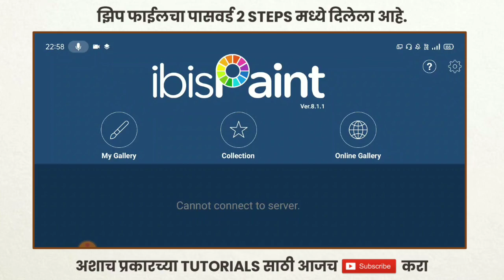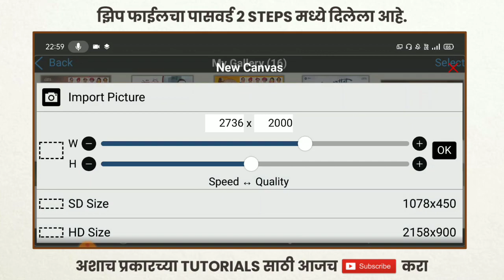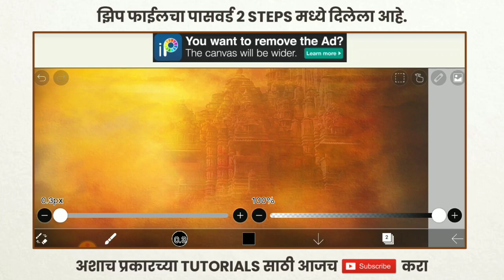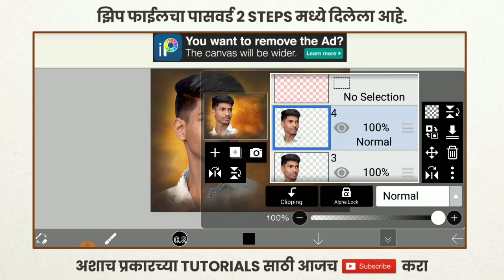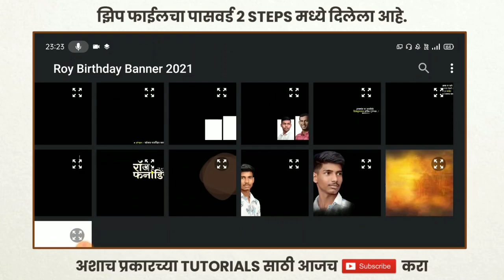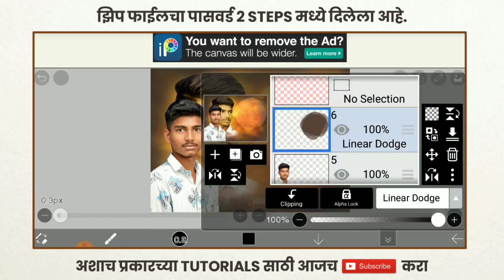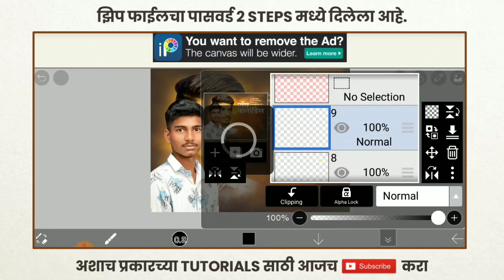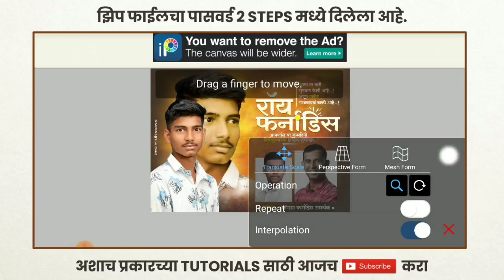Birthday Banner Editing | Birthday Banner Editing 2021 | Birthday banner Design in Picsart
नमस्कार भावांनो,
⚫ Birthday Banner Special Videos ⚫

⚫️ Most Important Video Links ⚫️

2021 Birthday banner design
How to make Birthday Banner in Mobile